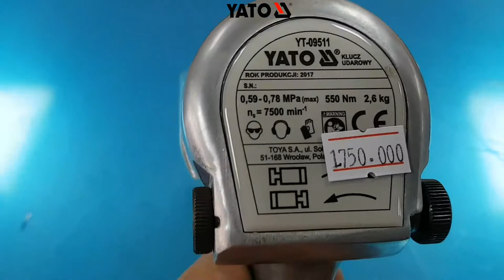[DỤNG CỤ CẦM TAY] SÚNG BẮN BU-LÔNG 2 BÚA 1/2" 550Nm YATO YT-09511 | YATOTOOLS 📱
SÚNG BẮN BU-LÔNG 2 BÚA 1/2" 550Nm YATO YT-09511

Mã sản phẩm : YT-09511
Hãng sản xuất : YATO-BALAN
Áp lực hơi : 6-8kg/cm2
Tốc độ không tải : 7500r.p.m
Đầu khí vào : 1/4 in
Lực siết tối đa : 550 N.m
Loại súng : 1/2
Lượng khí tiêu thụ : 119L/Phút
Khả năng vặn bulong : 12-24 mm
Trọng lượng : 2.7kg

Hiệu suất làm việc cao
Độ bền tốt
Đảm bảo lực siết
Tiết kiệm lượng tiêu thụ khí nén
Kiểu dáng mạnh mẽ
Dễ dàng tìm kiếm linh kiện thay thế
Tháo,lắp tất cả các loại ốc trên những dòng tay ga và xe máy